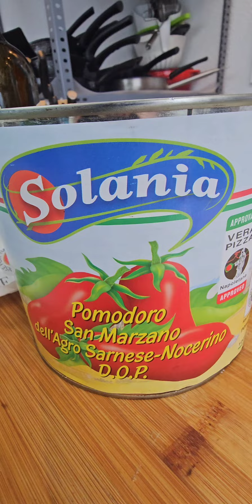Fior di latte alla milanese con panatura al tarallo napoletano